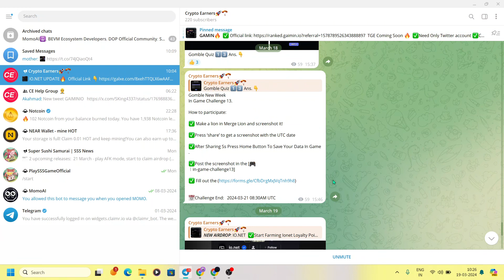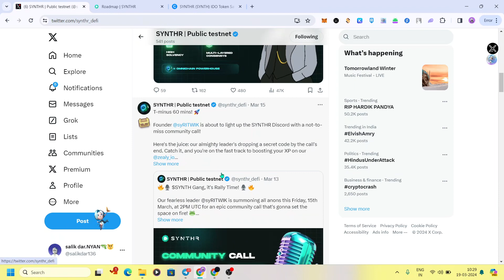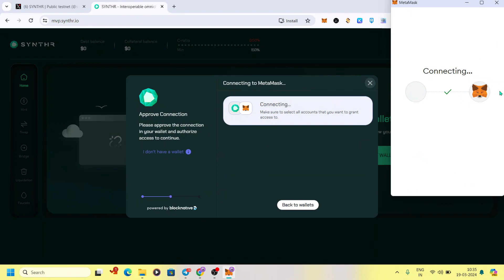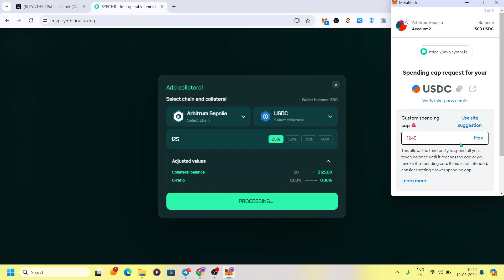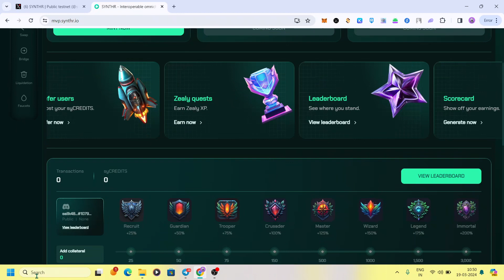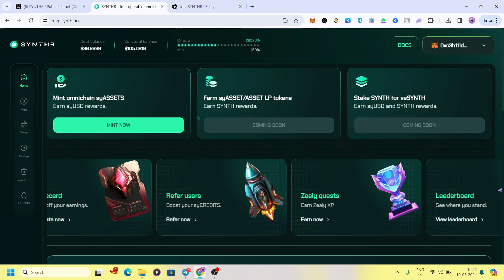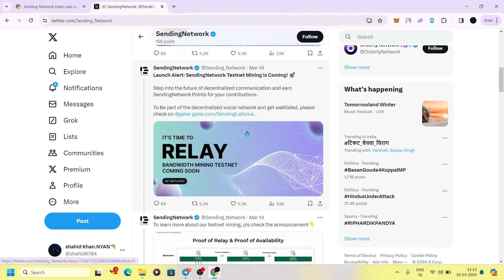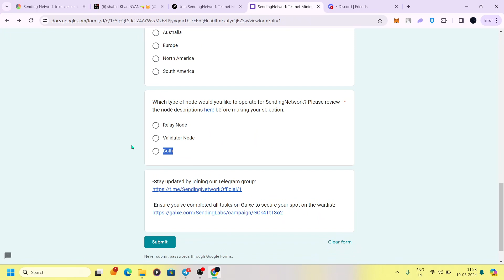EARN FREE $1999 WITH THIS VIDEO FREE FOR ALL USERS NEW EARLY AIRDROP'S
-- Some queries ::

new Airdrop
Crypto airdrop
New token
Crypto news
Crypto faucet
Crypto airdrop today
Cryptocurrency